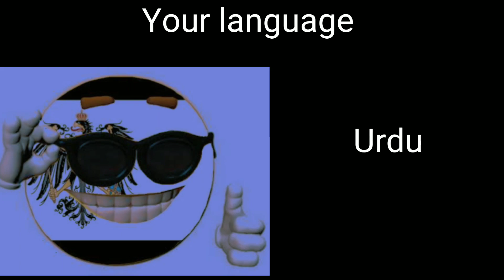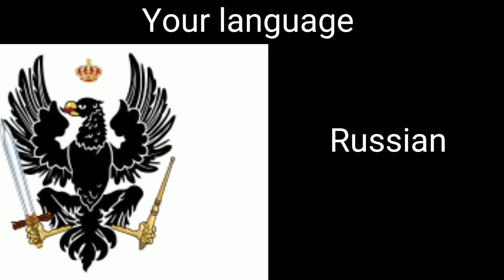Prussiaball becoming canny (Your language)